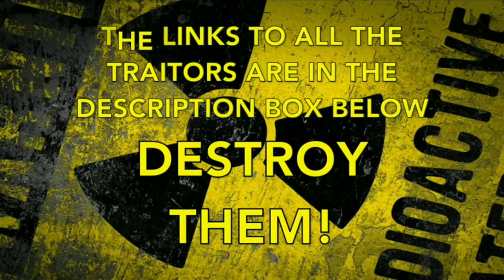NUCLEAR MISSILE PARODY